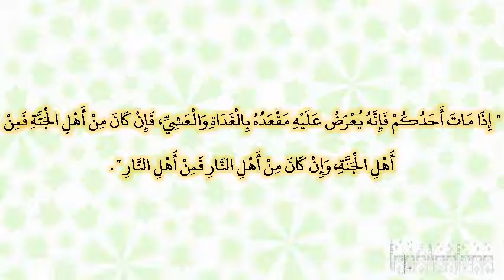صحيح البخارى - كتاب بدء الخلق - 3240 - باب ما جاء في صفة الجنة وأنها مخلوقة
حدثنا أحمد بن يونس، حدثنا الليث بن سعد، عن نافع، عن عبد الله بن عمر ـ رضى الله عنهما ـ قال قال رسول الله صلى الله عليه وسلم ‏  "‏ إذا مات أحدكم فإنه يعرض عليه مقعده بالغداة والعشي، فإن كان من أهل الجنة فمن أهل الجنة، وإن كان من أهل النار فمن أهل النار ‏"  ‏‏.‏